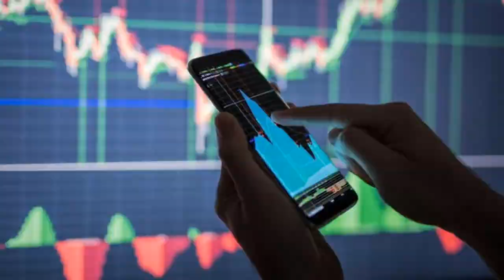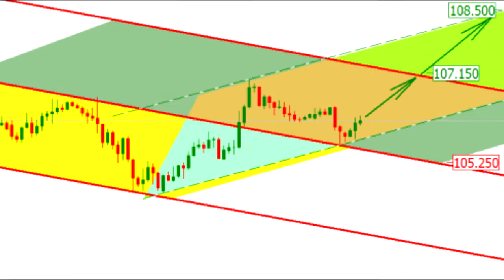¿Qué es el índice del miedo y la avaricia?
💡 Ahora tenemos un canal solo para Inversión. Descubre nuestro canal Rankia México Inversión
El Índice de Miedo y Avaricia, este nos da un parámetro del sentimiento de los inversionistas dependiendo el momento del mercado, el cual se mide en base a 7 indicadores.